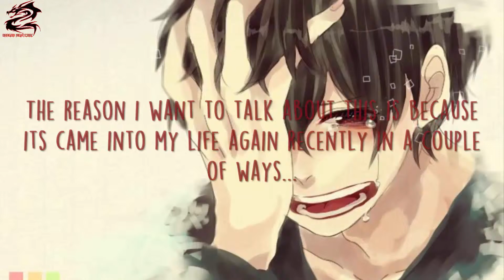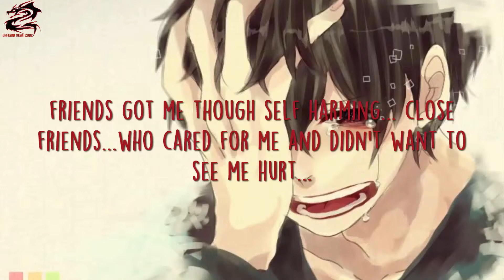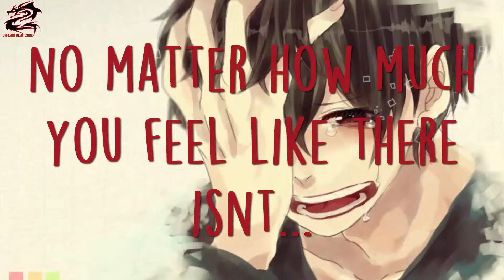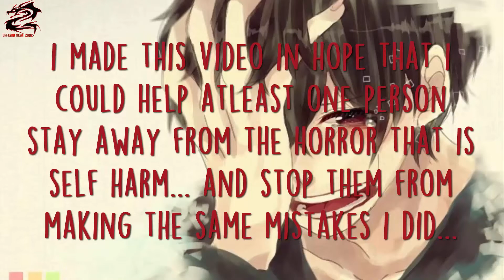dragon nightcore - is this hell?